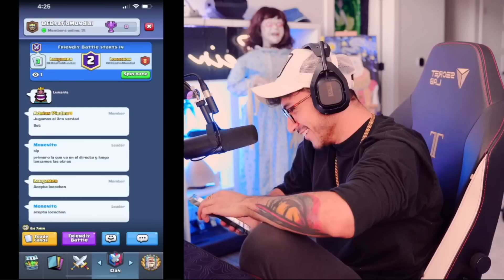Team Peru vs Team Colombia Dedsafio Mundial Clash Royale ll Victoria epica de Zein